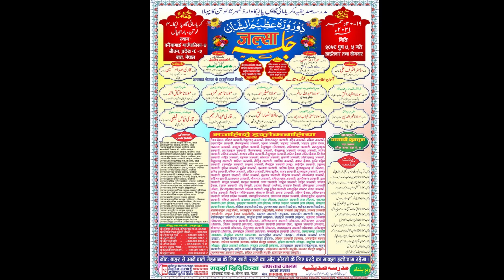माॅं को हर गिज़ न रूठने देना भोजपुरी नज़्म/Faiyaz Faizi/Latest Nazm On Maa In Bhojpuri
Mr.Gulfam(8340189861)